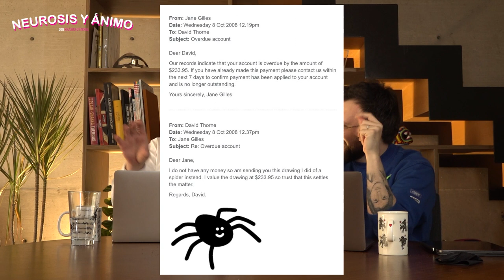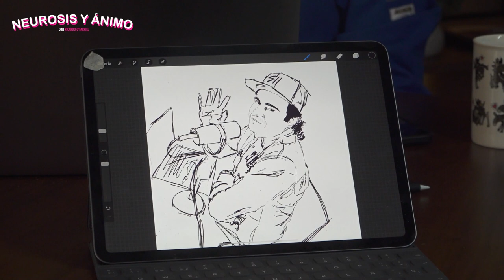Neurosis y Ánimo - La importancia del café con Sabino (Episodio especial)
Sabino pasó por Neurosis y Ánimo con la cafetera bien cargada, para contarnos cómo le saca provecho al insomnio y lo convierte en creatividad, echamos freestyle con la cafeína bien arriba y le mandamos bendiciones a Alfredo Adame para que no se nos vaya a ir de un coraje.